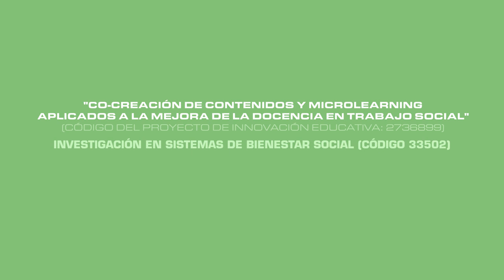Gestió del coneixement